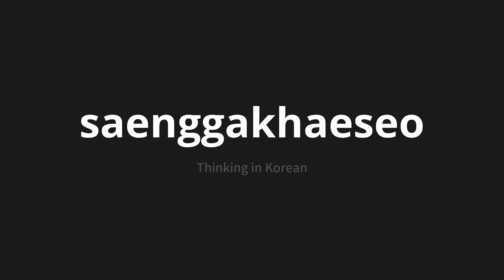How to pronounce saenggakhaeseo | 생각해서 (Thinking in Korean)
Master the Pronunciation of 'saenggakhaeseo | 생각해서' - which means : Thinking in Korean 📝 with @PronunciationKorean 🎓🗣️ - [Your Guide to Korean]

Learn to pronounce 'saenggakhaeseo' perfectly in Korean with our easy and engaging tutorial by @PronunciationKorean! 📖📽️ In this comprehensive video, we provide you with native speaker examples 🗣️👂 and phonetic breakdowns 🎵 to ensure you get the pronunciation just right.